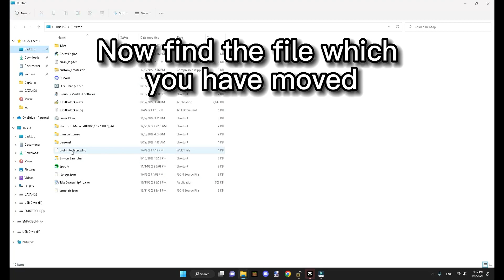The end of profanity filter..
*You will need to replace the file everytime minecraft updates (small updates count too)